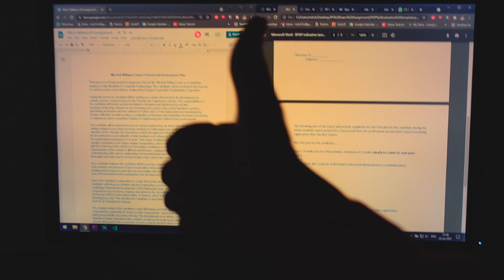Final Week Of The Semester | Prac Week Grinding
Final Week Of The Semester | Prac Week Grinding. I'm a fourth-year Computer Engineering student at the University of Pretoria (Tuks) but also do a whoooooooole lot of other stuff. Check out the rest below...

The end of the semester right before exams is always the hardest part of the semester. Every module has all its last practicals, tests and assignments due so it always ends up being severely unpleasant - but it's done now!

This video is the first video I have edited using DaVinci Resolve and it is a world of difference from Premiere - so much faster, easier to use and a render time of less than an hour. Premiere took 8 hours for my last video. So yeah, I discovered DaVinci last week and it has already changed my life. :)

This video contains fish tanks, talk about practicals, sleep deprivation, computer engineering architecture, electromagnetic compatibility and a home workout.